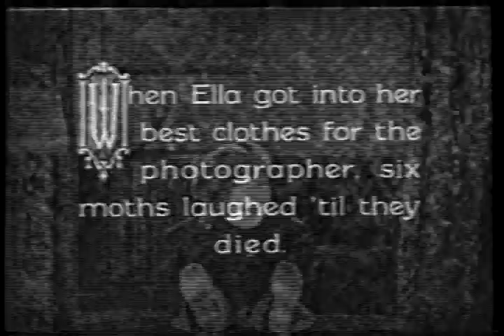Colleen Moore in Ella Cinders